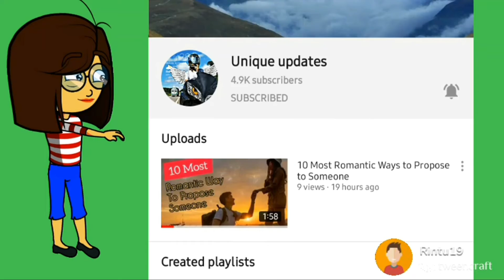মৰম কৰিব গে লাগিলে লেঠা 🤣 Maikir Dhanda // Funny Assamese Vedios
Note: This Vedio Entertainment Purpose Only.
Don't Take Seriously 🙏